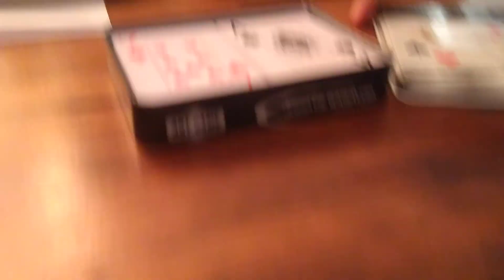Mestre Zé Pilintra Oferendas - Pai Francisco Borges ensina.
TELEFONES DO CONSULTÓRIO DO PAI FRANCISCO  BORGES.